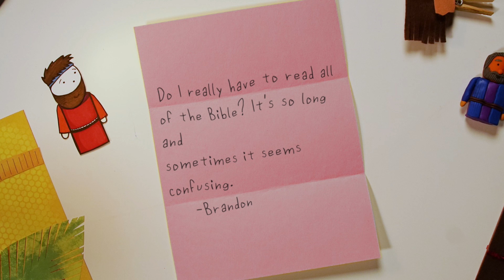Questions from Kids - November 15, 2020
This week Pastor Bob answers questions about the Emmaus disciples.